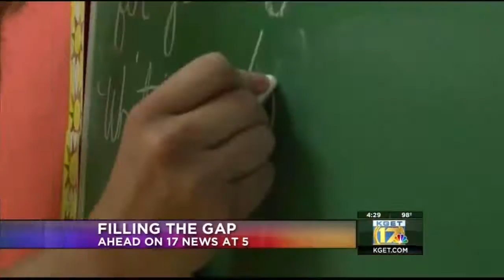Ahead on 17 News at 5: Aug. 7